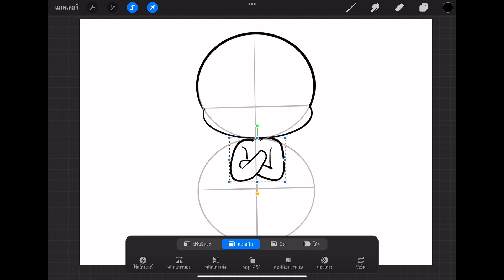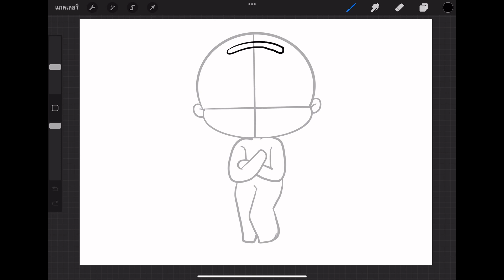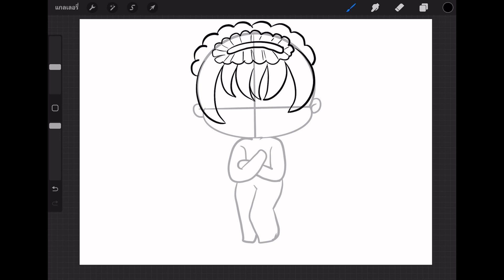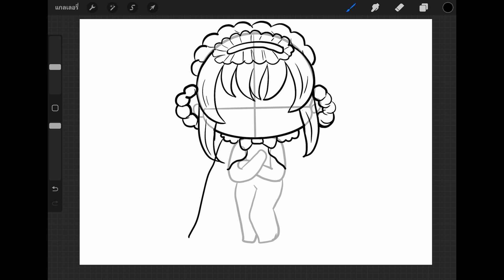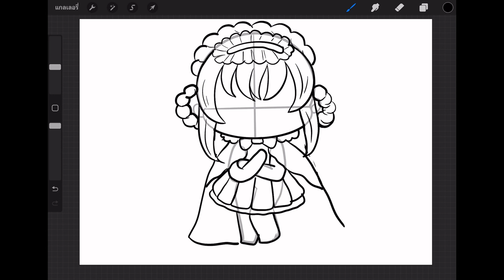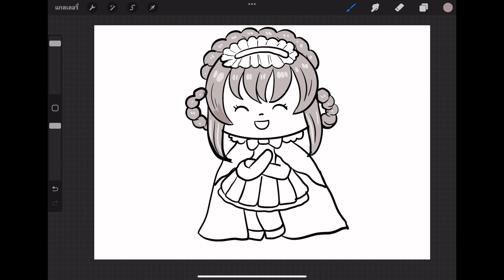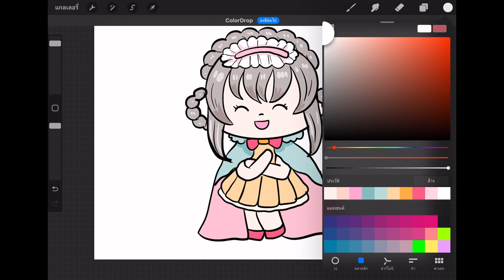สอนวาดรูปเจ้าหญิงการ์ตูน แบบง่ายๆ ด้วยแอพ procreate